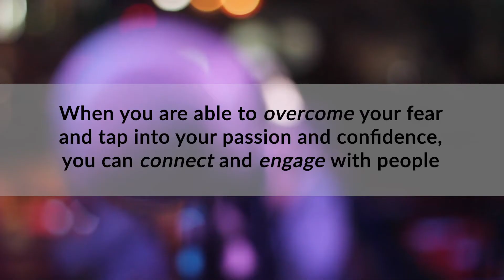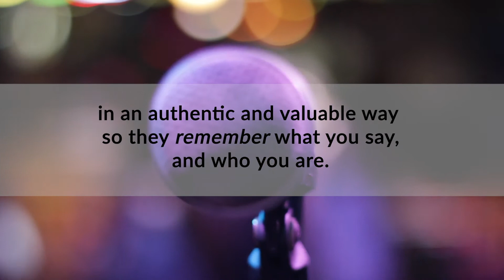How Do I Start Learning Public Speaking?